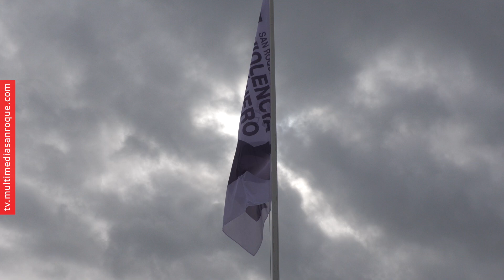ACTO 25 N CONTRA VIOLENCIA MACHISTA EN SAN ROQUE CASCO 25 NOVIEMBRE 2024